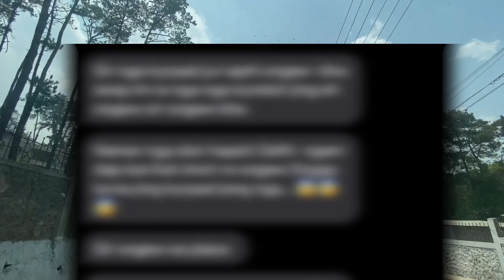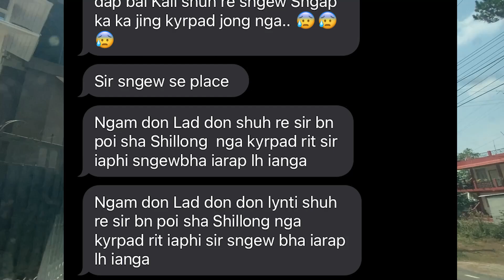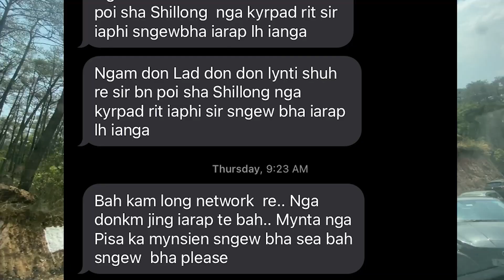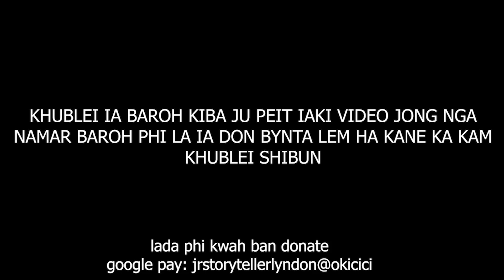ialam u dkhar sha delhi ia une u samla khasi ban ai kam hynrei shah thok hap thiah ha surok #122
he stranded alone at a railway station